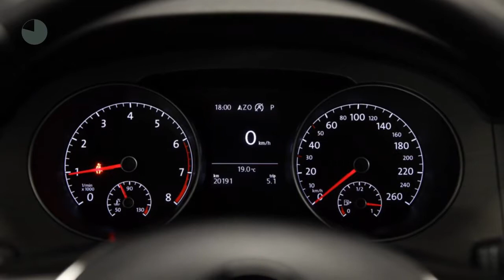Volkswagen Golf Sportsvan 1.0 TSI 115pk Comfortline Executive DSG